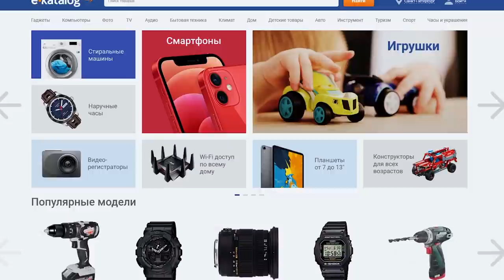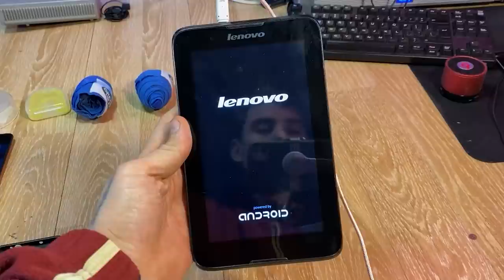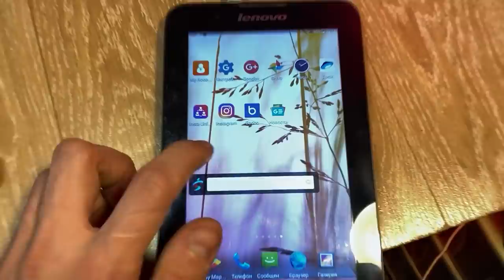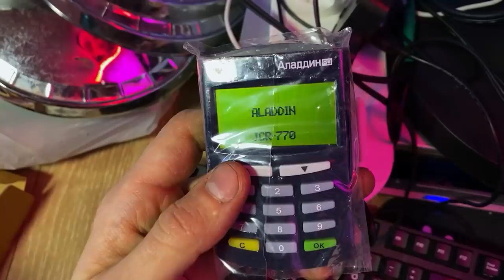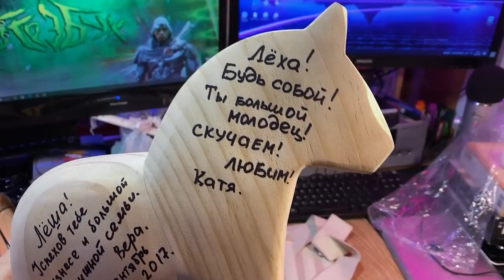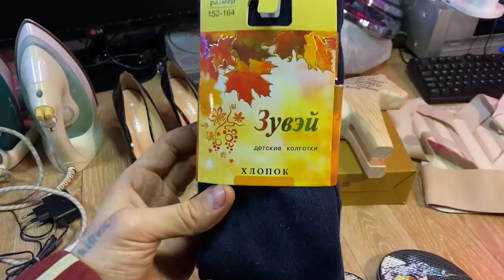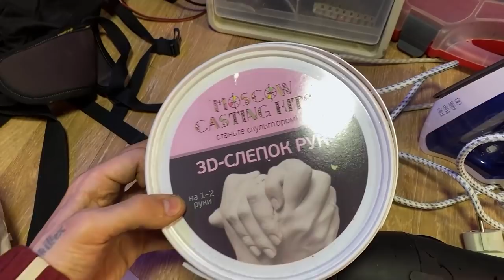НАШЁЛ Кучу Телефонов + ТРУСЫ, Sony Playstation / ОБЗОР НАХОДОК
Всем привет ! Меня зовут Владик.
Расскажу немного о себе .
Родился и вырос я в городе Донецк.